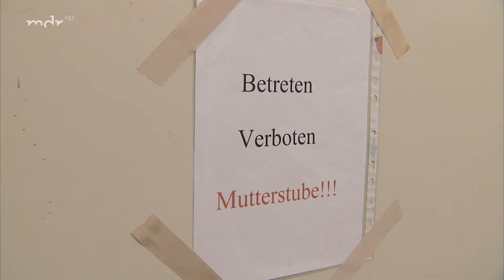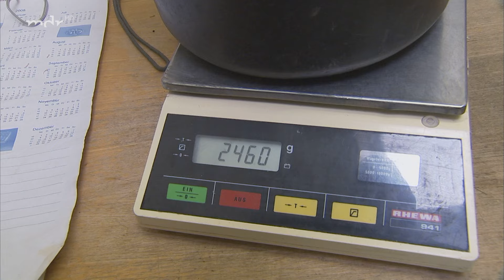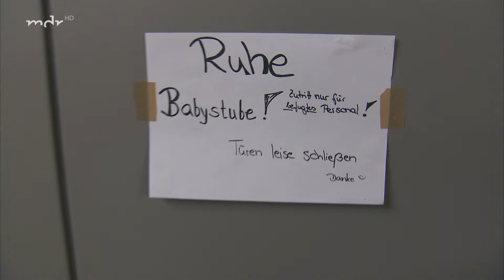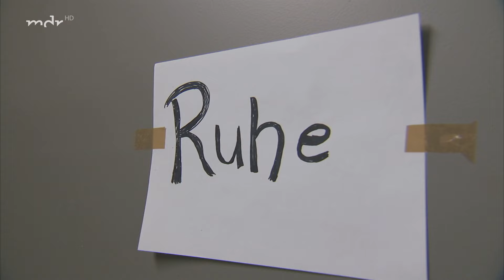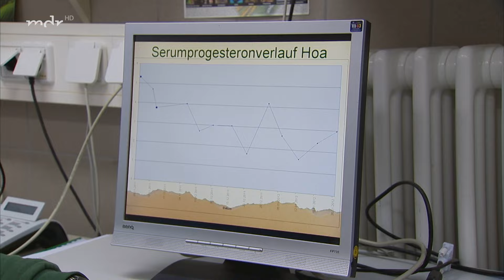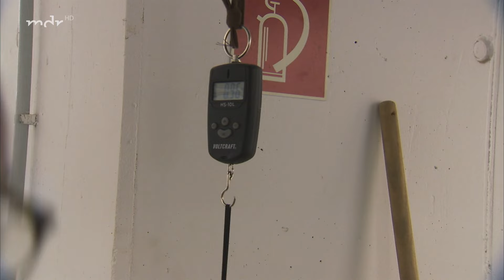Nachwuchs der Lippenbären muss auf die Waage (Langfolge 292) | Elefant, Tiger & Co. | ARD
*Wiegetag bei den Lippenbären*
Vor wenigen Wochen hat Lippenbärin Ludmilla zwei Jungtiere zur Welt gebracht. Eines davon hat überlebt und erfreut sich bester Gesundheit. Tierpflegerin Heike Hachicho würde es gern genauer wissen, doch dazu muss sie Mutter und Jungtier voneinander trennen. Genau das mag Ludmilla gar nicht, und so muss alles ganz schnell gehen: Bärenkind schnappen, wiegen, nach dem Geschlecht schauen und es zurück in die Wurfbox legen. Wird der Plan gelingen? Welches Geschlecht hat das Jungtier - und warum ist es jetzt ein Einzelkind?

*Wie viel wiegt eigentlich so ein Tapir?*
Die Schabrackentapire Laila und Copashi leben seit über einem Jahr in Leipzig. Vieles konnte ihr Pfleger Timo Geßner in dieser Zeit über die scheuen Asiaten in Erfahrung bringen. Doch um ein Thema sind die Kolosse bisher erfolgreich herumgekommen: ihr Gewicht. Jetzt will Timo das Geheimnis um ihre Pfunde lüften. Um Laila und Copashi den schweren Gang zu erleichtern, absolviert er mit ihnen ein Waagentraining. Die Sperrholz-Attrappe betreten die Schwergewichte problemlos. Doch wie verhält sich das bei der echten Waage?

*Freudige Erwartung bei den Elefanten*
Im Elefantentempel dreht sich derzeit fast alles um Hoas bevorstehende Niederkunft. Einen genauen Geburtstermin gibt es nicht. Um dennoch rechtzeitig zu erkennen, wann es losgeht, wird Hoas Hormonpegel regelmäßig kontrolliert. Dazu wird ihr Blut genommen. Doch Hoa gilt als kleines Sensibelchen. Vor allem große Kameras und zu viele unbekannte Leute in ihrer Nähe könnten zum Problem werden - das Anzapfen mit der Nadel geschieht deshalb abgeschirmt hinter den Kulissen. Dennoch ist es jetzt erstmals gelungen, den Aderlass hautnah zu beobachten.

*Gewichtiger Täuschungsversuch*
Plumplori Mercedes und Tierpflegerin Martina Molch sind ein Herz und eine Seele. Mit Martinas striktem Diätplan hat Mercedes sogar ihre schlanke Linie wieder gefunden. Es gibt nur ein Problem: Die Plumplori- Dame muss regelmäßig zur Gewichtskontrolle. Mercedes hat aber überhaupt keine Lust darauf, ihre heimelige Röhre zu verlassen, in einen Beutel zu steigen und an die Waage gehängt zu werden. Mehr noch, solch eine Behandlung nimmt sie persönlich übel. Martina will es sich mit Mercedes auf keinen Fall verscherzen. Deshalb muss jetzt Michael Ernst als "Weight Watcher" und Blitzableiter ran. Ob der Plan aufgeht?

Erstausstrahlung der Langfolge "Auf die Waage bitte!" von ETC in der ARD am 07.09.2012

▬ Social Media ▬▬▬▬▬▬▬▬▬▬▬▬▬▬▬